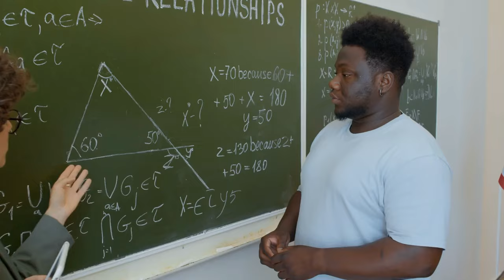Why Australia should trial multi-school organisations - Podcast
School principals can make a big impact. A highly effective principal can raise student achievement by up to seven months a year for a typical student, and even more for a disadvantaged student.

But running a school well is a difficult job-just ask any principal. Schools are complex organisations. The average secondary school principal manages a budget of more than $15 million, which is more than the turnover of 98 per cent of Australian businesses.

And Australia expects each one of its schools to provide an excellent education for every child. But governments have radically underestimated how hard this is for schools to achieve. The result is that schools often feel poorly supported in their work.

 Our latest education report, Spreading success: Why Australia should trial multi-school organisations, delves into the question of how we best support schools to improve. This podcast discusses the new report with authors Jordana Hunter, Amy Haywood, and Nick Parkinson.

Chapters
00:00 The Impact of School Principals and the Challenges They Face
00:48 Introducing the Grattan Institute's Education Team and Their Journey
02:57 Exploring Multi-School Organizations: A Global Perspective
05:03 The Role of Principals in Multi-School Organizations
07:41 Curriculum Planning and Teacher Support in Multi-School Organizations
10:07 Turning Around Struggling Schools: Success Stories
14:05 Comparing Multi-School Organizations to Australian School Support Systems
18:45 Proposing a Trial for Multi-School Organizations in Australia
21:03 Concluding Remarks and Acknowledgments